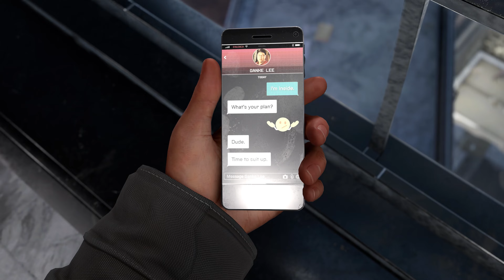Let's Play Spider-Man: Miles Morales - 11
I'm going deeper underground. There's too much panic in this town. Sorry about the slightly... thinner-sounding audio in this one compared to the last few episodes, the surround effect on my headphones somehow got activated when it wasn't supposed to and the commentary audio sounded muffled with too much bass, so I overcompensated for that.